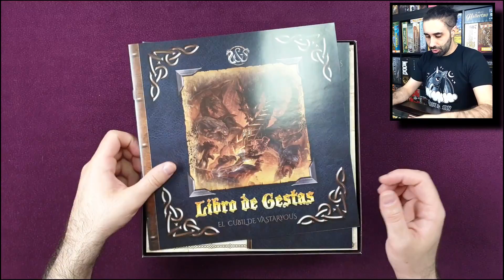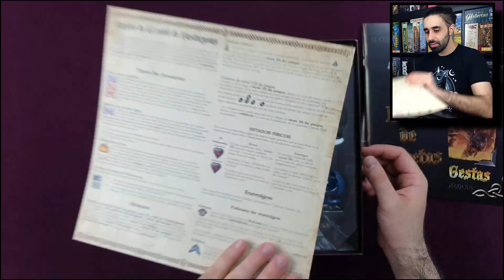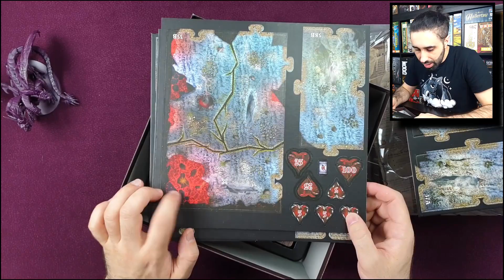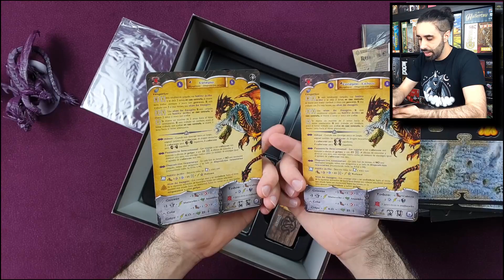📦EL CUBIL DE VASTARYOUS - SWORD & SORCERY - UNBOXING DELUXE